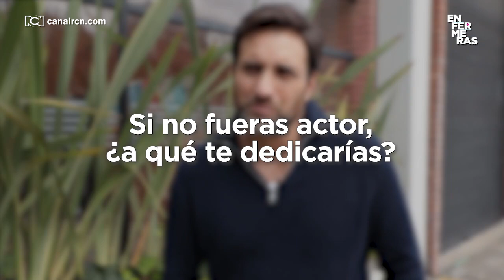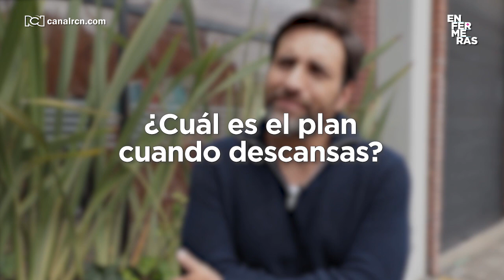Las nuevas facetas que ha descubierto Andrés Suárez, actor que interpreta a Garnica en Enfermeras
Andrés Suárez habló con el equipo de Digital de Canal RCN y manifestó la felicidad que siente por todo el amor y el apoyo que le han dado a su personaje porque sabe que el doctor Garnica “es un gran tipo, responsable, apasionado”, y los colombianos también lo reconocen por eso.

Habló de su familia, de lo que hace cuando no está grabando Enfermeras y reveló que en estos tiempos ha descubierto una gran pasión, “estoy descubriendo y explorando unas nuevas facetas como escribir, dirigir y como producir”.

"Un hombre apasionado por lo que hace", Andrés Suárez habló de Garnica en Enfermeras